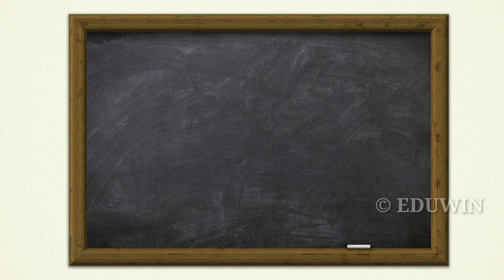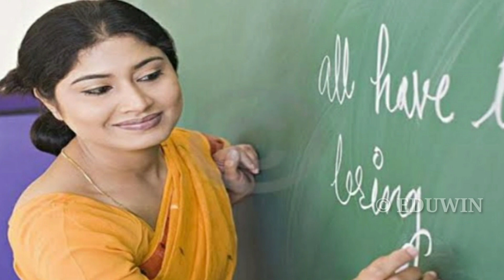ONLINE EXAM‼️ ഇനിയുള്ള പരീക്ഷകൾക്ക് A+ SURE 😍 APRIL 13 TUESDAY TOMORROW VICTERS CHANNEL TIMETABLE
9,10, PLUS ONE,PLUSTWO പഠിക്കുന്ന വിദ്യാർത്ഥികൾക്ക് കിടിലൻ സന്തോഷവാർത്ത നിങ്ങൾക്ക് ഒരു വർഷം

 ONLINE TUITION

വേഗമാവട്ടെ ഈ അവസരം ഈ അക്കാദമിക് വർഷം മാത്രം.

നിങ്ങളുടെ സുഹൃത്തുക്കൾക്ക്
MAXIMUM SHARE
 ചെയ്യുക

9,10, PLUS ONE,PLUSTWO പഠിക്കുന്ന വിദ്യാർത്ഥികൾക്ക് കിടിലൻ സന്തോഷവാർത്ത നിങ്ങൾക്ക് ഒരു വർഷം

 ONLINE TUITION

നിങ്ങളുടെ സുഹൃത്തുക്കൾക്ക്
MAXIMUM SHARE
 ചെയ്യുക

2021 ജൂണിലും സ്കൂൾ തുറക്കില്ല ‼️PLUS ONE EXAM നടത്തുന്ന കാര്യത്തിൽ ആശങ്ക 😲 EDUCATION DEPARTMENT

ജൂണിലും സ്കൂൾ തുറക്കില്ല 😨 Online class തുടരും 😓 കേരളത്തിൽ സ്ഥിതി ആശ്വാസകരം Grace mark | Education department Edu win

സ്കൂൾ തുറക്കൽ‼️ ആരോഗ്യ വകുപ്പിൻ്റെ ഞെട്ടിക്കുന്ന റിപ്പോർട്ട് പുറത്ത് 😳 1-9, PLUS ONE,SSLC PLUS TWO, EDUCATION DEPARTMENT

CLICK HERE ⬇️⏬

SSLC +2 EXAM LATEST NEWS | 10,PLUSTWO EXAM APRIL 8 ELECTION COMMISSION EDUCATION DEPARTMENT EDUWIN

SSLC +2 EXAM LATEST NEWS | 10,PLUSTWO EXAM MARCH 17  ELECTION COMMISSION EDUCATION DEPARTMENT EDUWIN

SSLC +2 EXAM LATEST NEWS | PLUSTWO EXAM | 10 +2 EXAM | ELECTION COMMISSION | EDUCATION DEPARTMENT

tomorrow victers timetable | today timetable | march 6  timetable | edu win  timetable

TIMETABLE TOMORROW TIME TABLE KITE VICTERS CHANNEL TODAY TIMETABLE FIRSTBELL TIME TABLE today victers timetable KITE VICTERS CHANNEL today